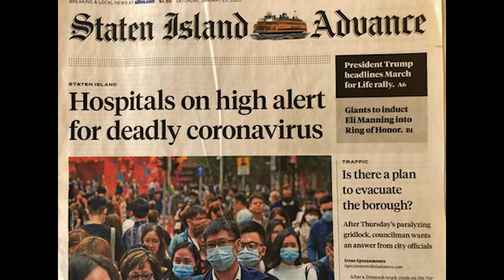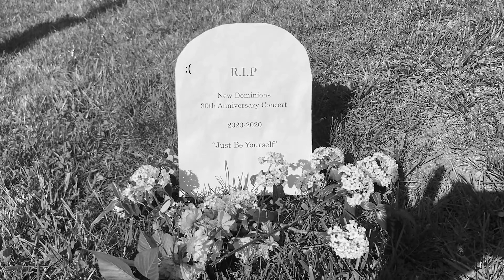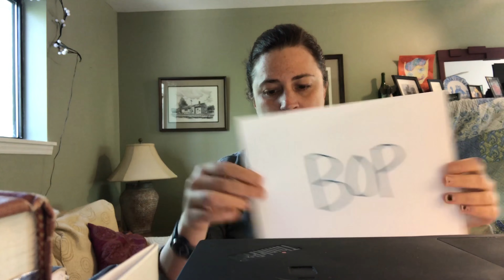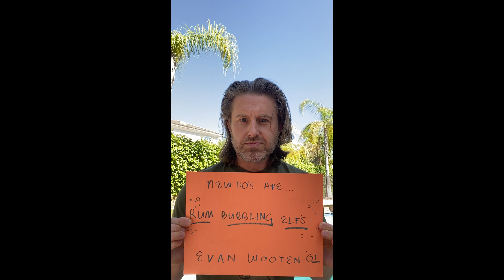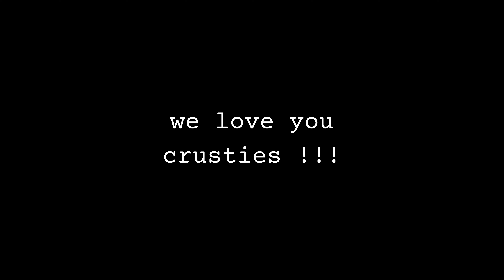30th Anniversary Concert Video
Spring 2022 Concert Video
Editing: Nick Martinez